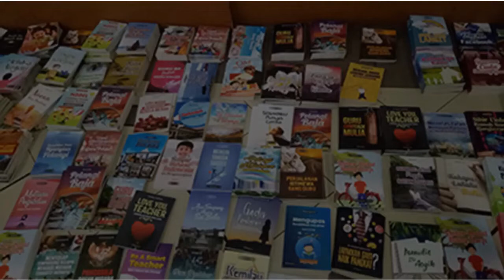RAHASIA MENULIS BUKU BEST SELLER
Widayanti Rose menulis buku Batman Teacher hanya dalam waktu 10 hari. Yang luar biasa, buku ini mampu menjadi BEST SELLER sekaligus mengantarkan penulisnya berangkat ke China. Mau tau caranya menjadi penulis buku sukses seperti Mbak Widayanti Rose dan bisa keliling dunia? Simak sampai tuntas video keren ini.